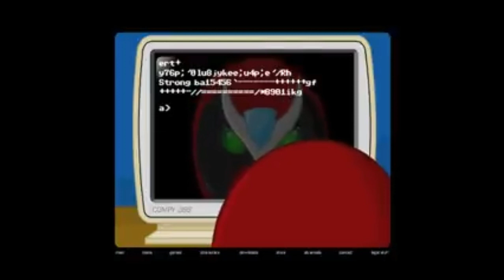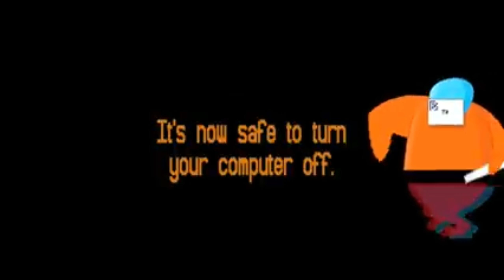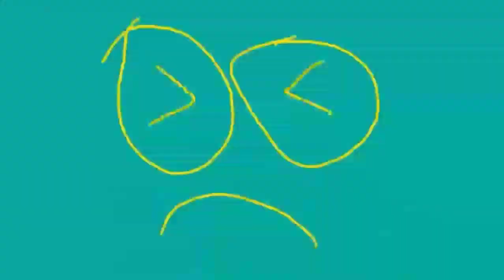YouTubePoop: Strong bad gets a Virus You are an idiot (Giyo Alt Reulopad)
warning this video Is not for kids

add me discord NR2022#5034

so enjoy

thanks @Giyo Alt

times
nothing.